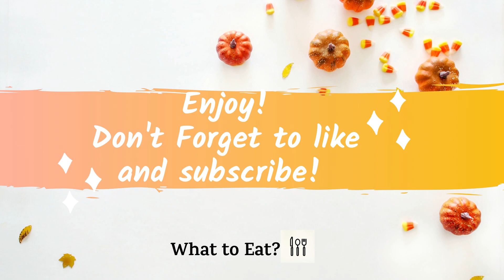HOW TO MAKE TURKISH TEA? | BREWING TURKISH TEA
We are going to show you how to make turkish tea .

- 1,5 lt of water
- 4 tbs of turkish black tea

If you prefer you can add sugar to your cup of tea, enjoy!